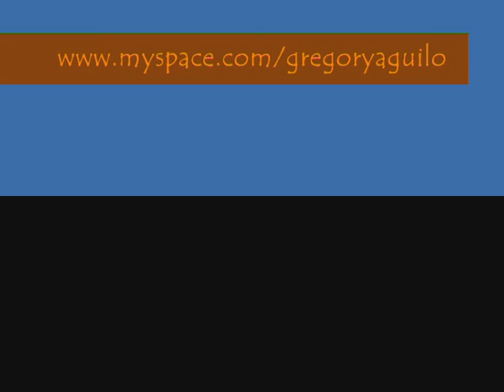Bass Player Greg Aguilo Spiderman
The bass piccolo